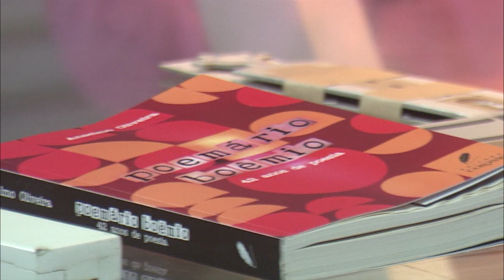Programa "Expressão" exibido em 04/08/2023 Bloco 1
Programa Expressão com o jurista e escritor, Anselmo Oliveira e o produtor cultural Pedro de Brito